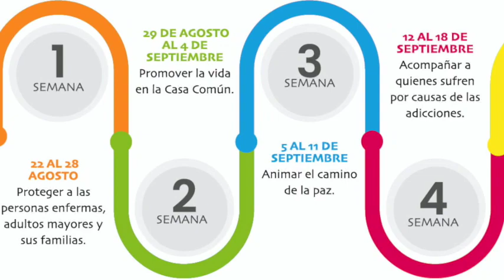Este año la Arquidiócesis de Bogotá tendrá el segundo año de las Semanas Sociales.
Semanas Sociales 2021: "Caravana de la Amistad Social"
Desde el 22 de agosto al 2 de octubre, la Arquidiócesis de Bogotá, desde el Centro de la Dimensión Social propone dedicar al servicio de la caridad de la Iglesia 6 semanas sociales, que como Iglesia Arquidiocesana reconozcamos la labor evangelizadora en favor de las poblaciones más vulnerables de la ciudad, así como los trabajos en favor de la paz y del cuidado de la Casa Común.

Este año 2021 se quiere articular las semanas sociales con la enciclica Fratelli Tutti del Papa Francisco y así darle un sentido de fraternidad universal a las acciones sociales en las parroquias, fundaciones y organizaciones sociales que se encuentran en la ciudad región.  El lema que integra las seis semanas será "Caravana de la amistad social: Del yo y los otros al nosotros".